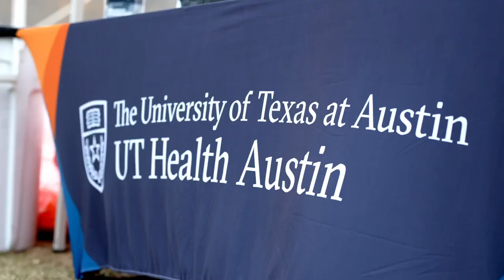UT Health Austin at the Trail of Lights 2022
UT Health Austin at the Trail of Lights Fun Run on December 3, 2022.  The Fun run benefits the Trail of Lights foundation benefiting the community of Austin, Texas to produce an annual family-friendly holiday event.